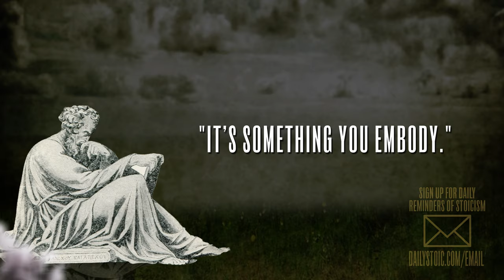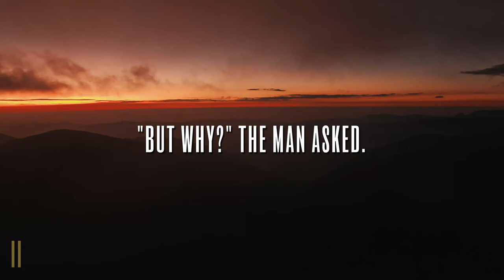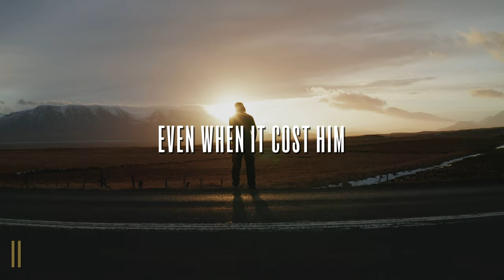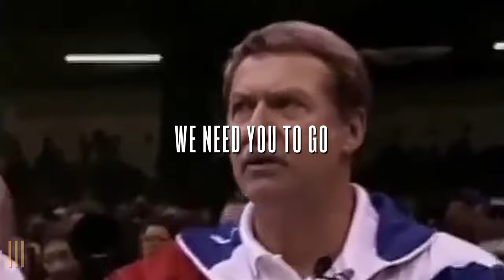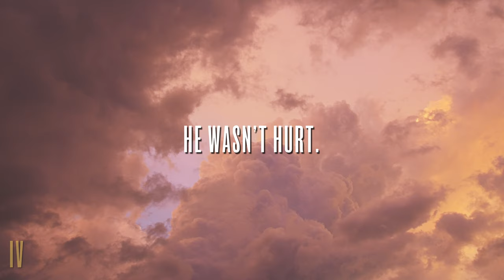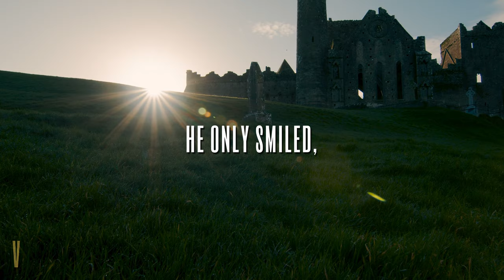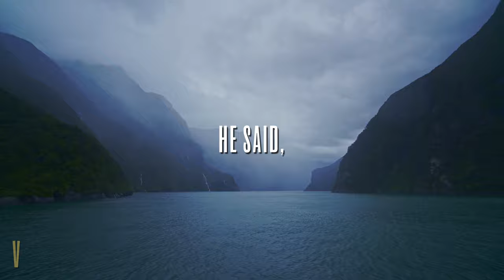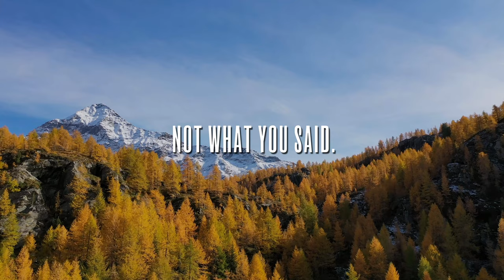5 More of the Most Stoic Moments In History | Ryan Holiday | Stoicism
Stoicism has never been a philosophy for school. It's been a philosophy for life. Courage. Self-discipline. Justice. Wisdom. It's been about putting these ideas into action. Throw away your books, Marcus Aurelius said. “Don’t talk about what a good man is like. Be one.”

In this video, Ryan Holiday talks about 5 of the most Stoic moments in history and the people involved.  To see 10 more examples:

1. Like the video

2. Comment. We try to answer as many questions as possible in the comments! Also, if you have great stuff to share with other viewers we love to see people discussing these ideas!

| SOCIALS |